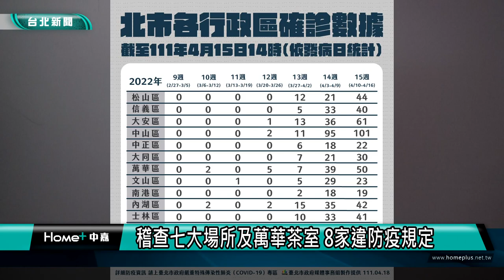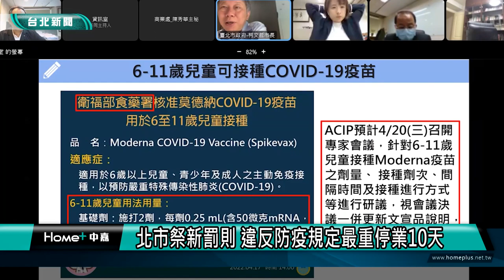柯文哲 防疫|稽查七大場所及萬華茶室 8家違防疫規定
新冠肺炎本土疫情持續升溫，台北市以酒吧、酒店較多的中山區累計最多確診案例，市府針對KTV以外的七大娛樂場所加強稽查及祭出新的管理措施，自4月1日至13日共稽查231家次酒店、酒吧，查獲5起違規。柯文哲